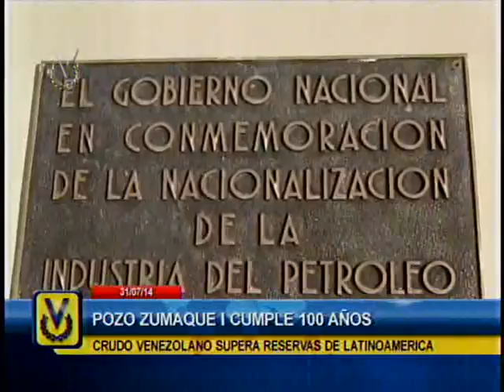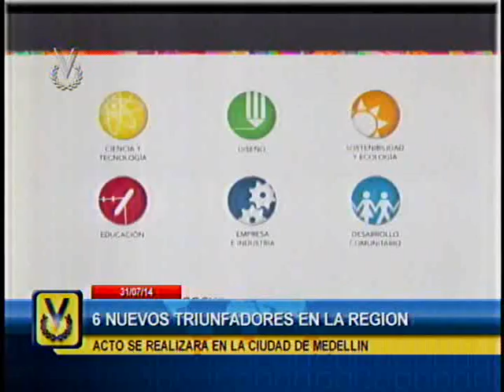El Imparcial Noticiero Venevisión jueves 31 de julio de 2014 - 8:15 pm